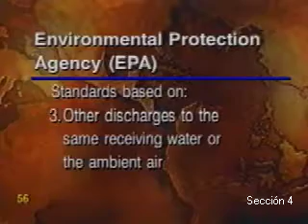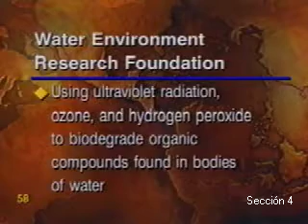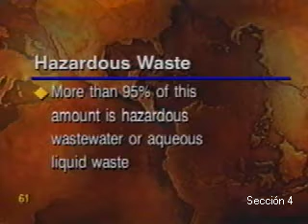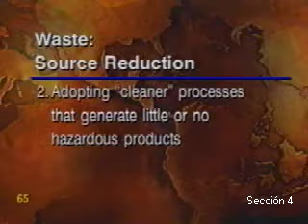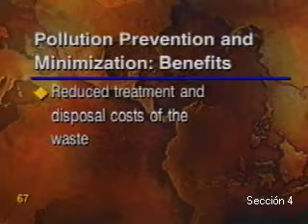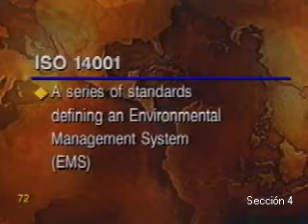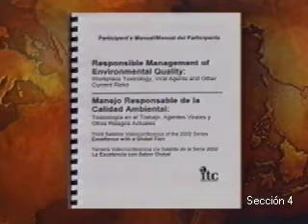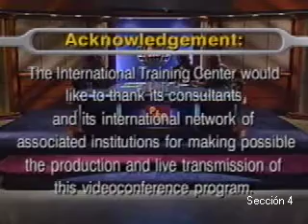Manejo Responsable de la Calidad Ambiental: Toxicología en el Trabajo, Agentes Virales y Otros (P4)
Cierre

Manejo Responsable de la Calidad Ambiental: Toxicología en el Trabajo, Agentes Virales y Otros Riesgos Actuales (Parte 4)

Presentadores: Teresa Thomas and Mirat D, Gurol, Ph.D.

Las nuevas realidades del terrorismo internacional, los nuevos procesos de producción, las nuevas tecnologías y la explosión del comercio mundial han creado un nuevo reto en la educación, empresa y gobierno: un medio ambiente incierto y en rápido deterioro que amenaza nuestra seguridad y nuestra ecología, con crecientes elementos tóxicos y nocivos surgiendo dentro de nuestro ambiente de trabajo y en la comunidad. Nuestra actividad productiva no se puede sustraer totalmente de esta preocupante amenaza, pero sí se puede proteger bajo una estrategia clara y firme de manejo responsable de calidad ambiental.

Esta oportuna videoconferencia repasará los elementos esenciales de un sistema eficaz de manejo de calidad ambiental, revisará el concepto internacional de ISO 14,000, analizará las principales preocupaciones de toxicología de nuestro ambiente laboral del siglo XXI, especialmente los que pueden resultar del bio-terrorismo y “Antrax” en particular, y explicará la tolerancia de riesgo que debemos manejar para minimizar el impacto de esta nueva realidad. Los especialistas invitados presentarán también consideraciones claves de prevención, costos de involucramiento gerencial y directivo, y requerimientos de tipo educativo/capacitación para implementar un programa sustentable y responsable de calidad ambiental a todos los niveles de la organización y de la comunidad, sin importar su tamaño o nivel de desarrollo.